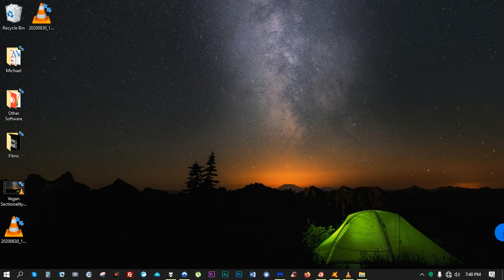What Can We Do if We Are Witness to Abuse and Violence?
Thank you to Evolution Diet Pet Food for sponsoring my work. Visit their website to purchase vegan pet food for your cat or dog or any other animal.

World Vegan Community Forum - The foundation for building ethical, ecologically sustainable communities. Join the discussions!

Michael Lanfield is an author of 8 books including the #1 Amazon category best-selling books, The Interconnectedness of Life and The Journey, The Lost Love, Return to the Gentle Sea: For the Love That Lives in Everyone, and Creating a Beautiful World, and his newest The Journey to Awakening. He is also a vegan advocate, YouTuber, certified World Peace Diet Facilitator, founder of Peaceful Village, host of Creating a Beautiful World radio show, and has lectured in Canada and Costa Rica. He has been featured on dozens of FM/AM radio stations, podcasts/webinars, various websites, magazines, and media outlets, sharing veganism to millions of people around the world. Inspired by Dr. Will Tuttle, Mango Wodzak, and Dr. Casey Taft, his talks are informative, inspiring, and interactive.

Read Michael Lanfield's newest books Creating a Beautiful World with the foreword by Judy Carman, MA, and write an Amazon review, as well, The Journey to Awakening with music by Moby.

Sign up for my free newsletter and get the free interactive ebook The Guru's Guide to Spiritual Enlightenment